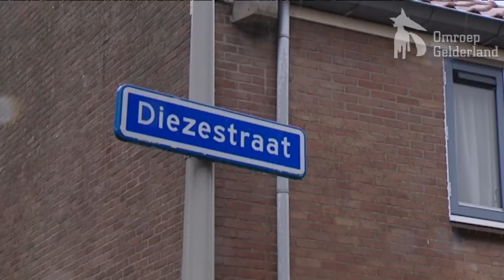Vastgebonden bij woningoverval